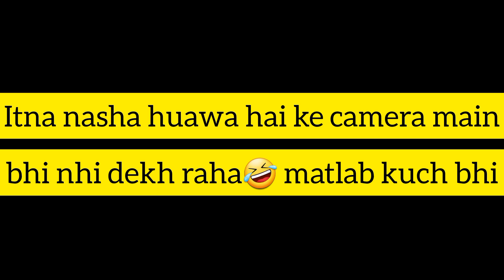Neend me uth ke vlog banaya | Apartment ka sewerage ka kam hua